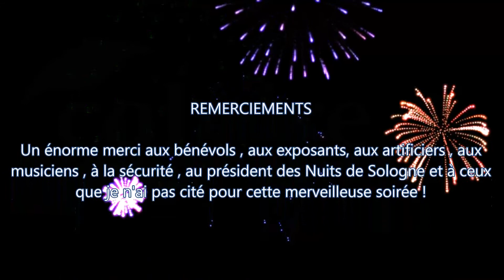Nuits De Sologne | [Intégral] Symphonie Pyrotechnique | St Viâtre (41) | 02 Septembre 2017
2ème partie : Symphonie pyrotechnique élaborée par la société Feux de Loire . Une très belle symphonie cette année encore , un  grand bravo aux artificiers , au spécialiste du son et de l'image et aux organisateurs du spectacle !